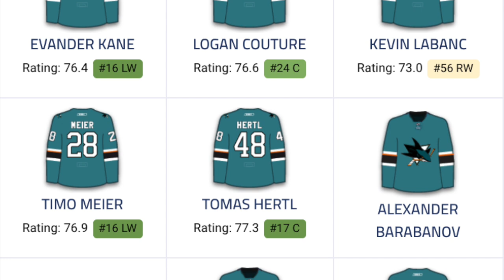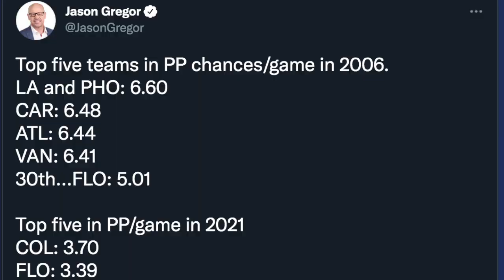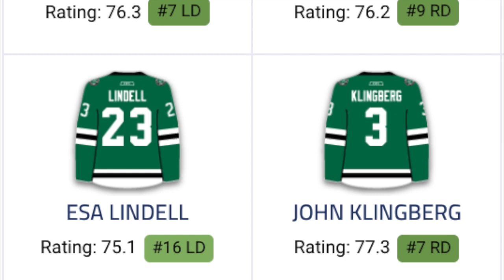DFO Rundown Ep. 54: Talking Free Agency, Life After Hockey, and More with Andrew Cogliano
This week on The DFO Rundown, Frank and Jason were joined by one of the newest members of the San Jose Sharks: Andrew Cogliano. The NHL veteran talked about the early days of his career with the Edmonton Oilers, the free agent process (which he experienced for the first time), and why he decided to stay on the west coast.

From there, they also talked about the idea of ‘loving the game’ and how his relationship with hockey has changed since he was a fresh faced rookie almost 15 years ago. They also talked about what’s next for ‘Cogs’ and what he wants to do after his playing career is done. Gregor also opened up a conversation about officiating in the game and got Cogliano’s take on the way things have changed over the years and how he would like to see the games called.

To wrap things up, they looked back at his time with the Dallas Stars from how sideways last year went to how much he enjoyed being in the organization.